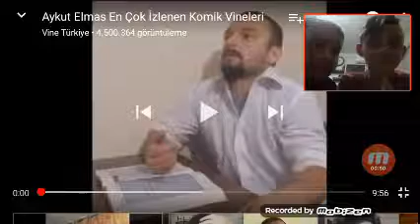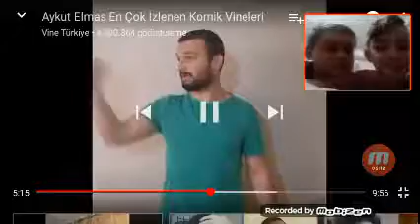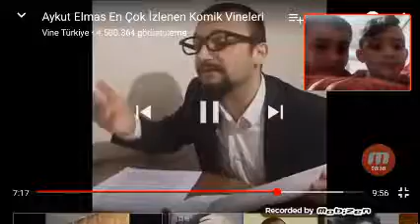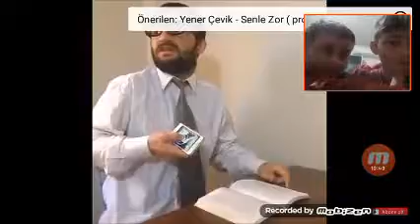Gulmeme calenge aukut elmas